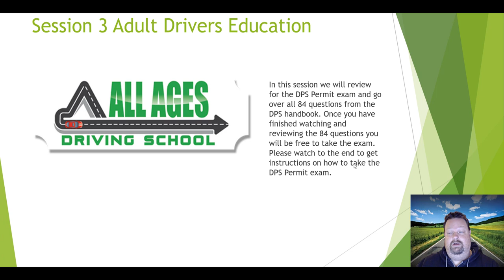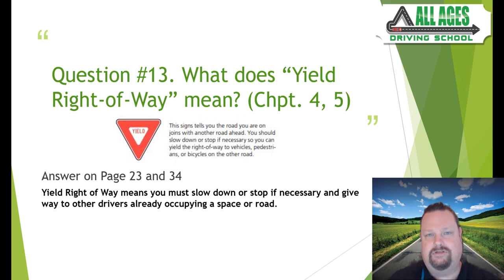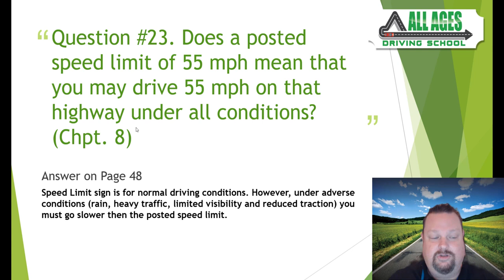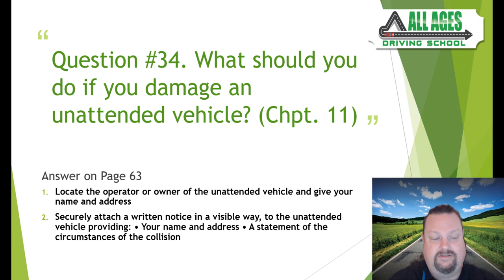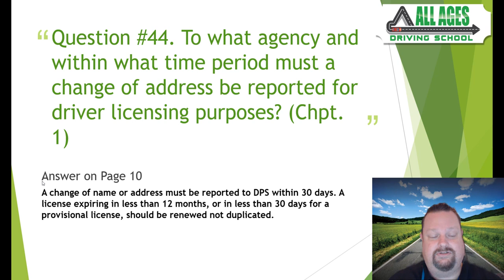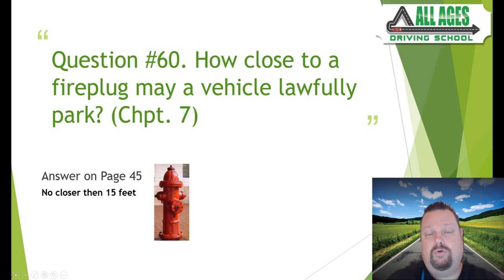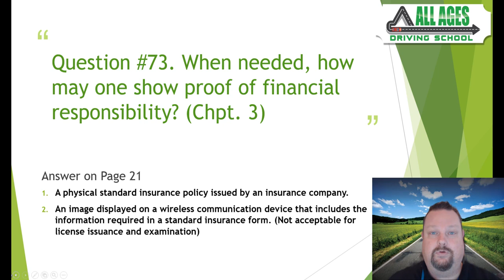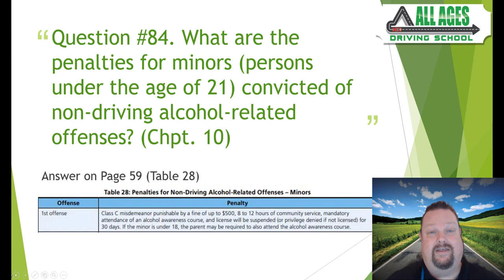Session 3 Adult Drivers Education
In this video we review for the DPS Permit Test by going over all 84 questions from the DPS handbook. Good luck on your exam.